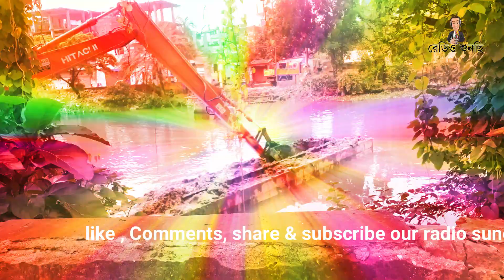dredging lake for water in bd